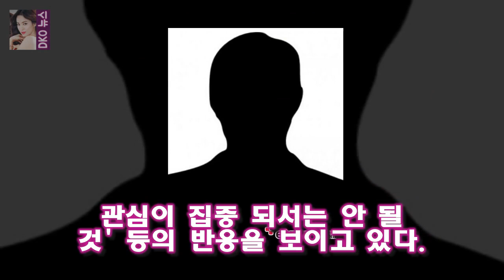필리핀 성폭행 피해자 정보 공개돼 논란 피해자에 두 번 상처다 이에 피해자가 누구인가에 대해 초점이 맞춰졌다는 비판 여론이 커지고 있다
필리핀 성폭행 보도에 피해자 정보가 공개돼 누리꾼들의 지적이 이어지고 있다
필리핀 성폭행 보도는 2일 한 매체가 한국 배우 A씨의 부인이 필리핀에서 A씨의 지인으로부터 성폭행(강간 미수)을 당했다고 전한 기사다
일부 매체에서는 A씨가 유명배우라고 밝히며 데뷔년도 아내와의 나이 차이 과거 경력 등을 기재했다
이에 피해자가 누구인가에 대해 초점이 맞춰졌다는 비판 여론이 커지고 있다

다음은 팬들 사이에서 강지영의 더듬이 애교라고 알려진 동영상(꽃다발) 청춘불패2에 나온 강지영의 애교 강지영은 아이돌이 뽑은 힐링돌 3 강지영 애교 일본 동영상과 한국 총정리 :
강용석 변호사와 불륜설에 휩싸였던 블로거 도도맘 김미나씨의 전 남편 A씨가 강 변호사를 상대로 한 소송에서 승리했다 도도맘 전 남편 강용석에 불륜 손해배상 4000만원 받는다 :
도도맘 김미나 근황 이제 속이 후련해?게시물 끝으로 블로그 활동 중단  김 씨는 A씨가 강 변호사를 상대로 낸 소송을 취하하기 위해 인감증명서 등을 위조한 혐의(사문서위조 및:
제작진이 이야기했던 것처럼  꽃보다할배  와의 차별화가 눈에 두드러지던 한편이었습니다  마마도 2회 꽃보다할배와 차별화 성공 :
강용석 도도맘 전 남편에 2억원 손해배상 소송 패소  밀리터리 군사안보연구소 군사안보연구소는 중앙일보의 군사안보분야 전문 연구기관입니다:
볼빨간사춘기 서울가요대상 첫 출연..감격스럽다  OSEN=이소담 기자] 볼빨간사춘기가 25일 서울 고척스카이돔에서 열리는 제27회 하이원 서울가요대상 시상식에 첫 출연한다:
도도맘이라는 이름으로 잘 알려진 블로거 김미나씨의 전 남편 조용제씨가 심경글을 올렸다 도도맘 김미나의 전 남편이 강용석을 향해 일침했다 :
박형식 정은지 호감사실 연기최고 주고받아  그만큼 화수분에서 섭외에 공을 들이고 있다는 뜻인데  어쨌든 시청률은 안습이네요 :
역시 이십대 여자의 통통 튀는 매력을 잘 표현합니다  화수분 정은지 조인성과 김성주는 달라 :
최근 진행된 녹화에 함께 한 네 사람은 각양각색 다양한 반전 매력으로 모두를 놀라게 했고 멤버들은 근래 보기 드문 최강 구하라 런닝맨서 엉덩이춤 재현..예능퀸 귀환- 스타뉴스 :